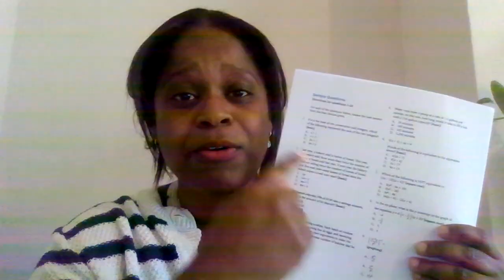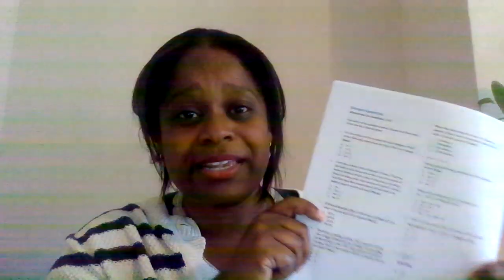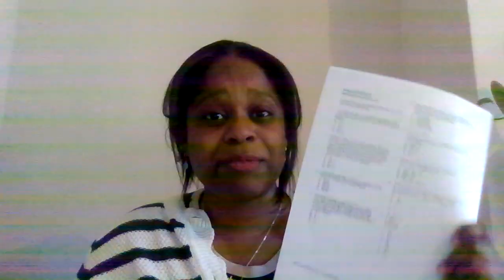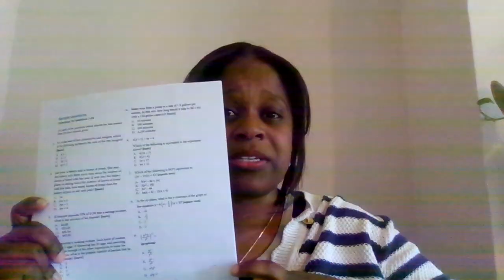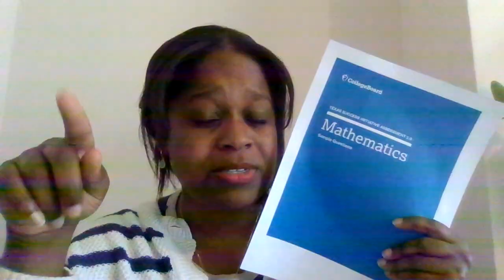The TSI Math Test has officially UPDATED! Here's tips on how to study...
The TSI Math Test has been updated - how should this change your study approach? After helping hundreds of students pass, this is what I recommend. Longer video of the test question changes below:

1.

2. Practice using my 34 Question Practice Test

TSI Math Course Coming soon.